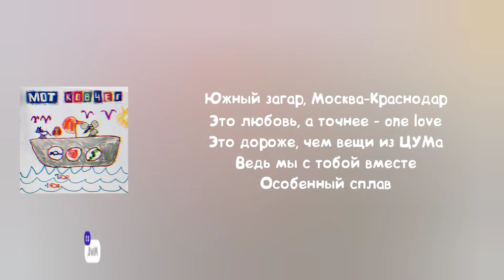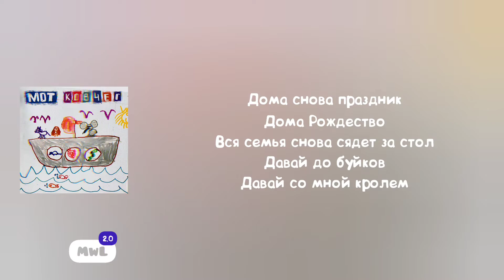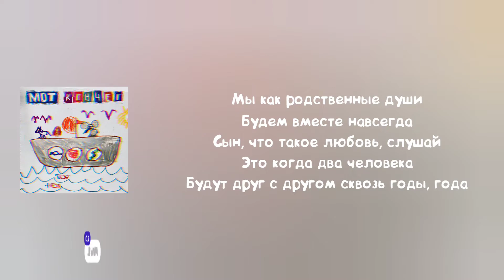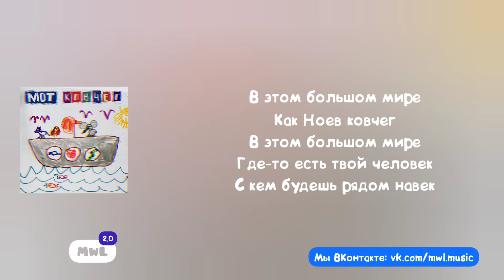Мот - Ковчег (Текст песни)